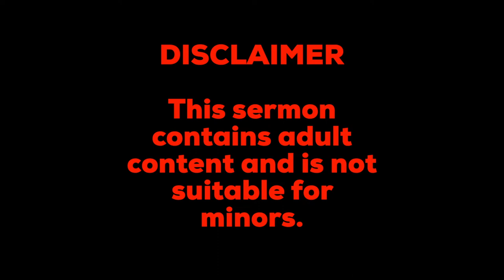Screw It: The Power Of Being Single And Whole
Pastor Carlos delivers a message that will make your marriage stronger and increase your love for being single.